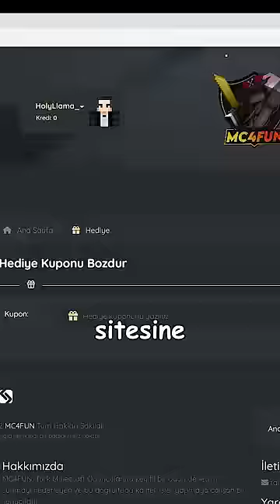Minecraft SUNUCUMDAKİ Oyuncuyu HAPİSE ATTIM ⛏💎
En iyi kazmayı kazanmak için hızlı olun kodlar sınırlı sayıda.